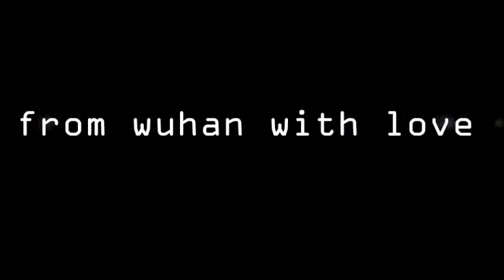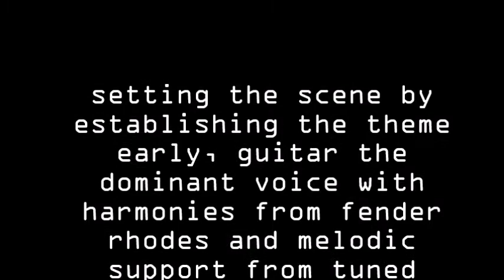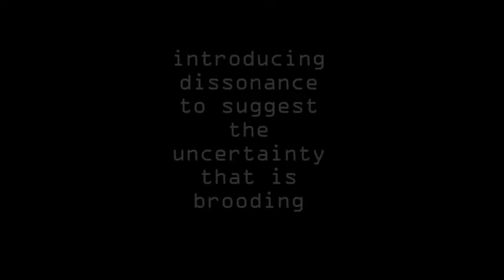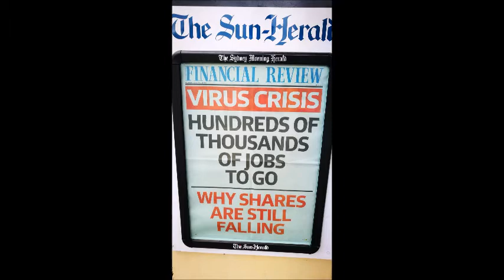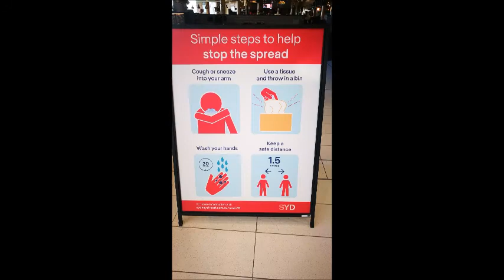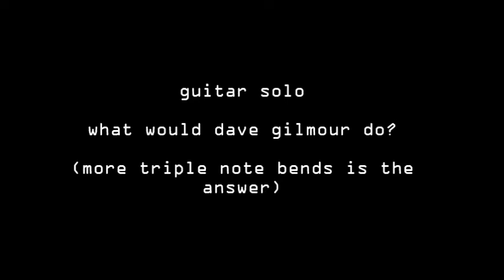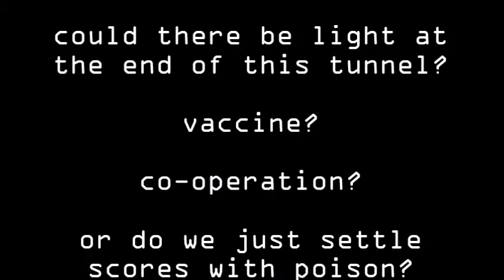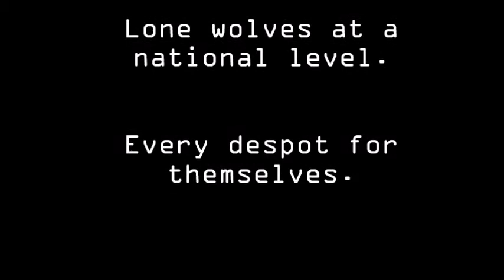from wuhan with love by trio of misfortune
How to put 2020 into words?   There are no words, coz that would be much easier to express the despair and loss I feel about what happened to us this year. Instead, instruments tell the tale of 2020. It borrows structure and form from other long pieces such as Echoes, Telegraph Road, Los Endos and Supper's Ready.

There are four parts:

00.00 : 04.11 - another day in the wet market
04.12 : 06.14 - virus!
06.15 : 10.41 - lockdown
10.42 : 12.56 - new reality

this is an instrumental so a lot of guitars and electric keyboards, but plenty of noise from the percussion dept as well. keep an ear out for the xylophone, glockenspiel, triangle, moroccan camel skin bongoes, the obligatory tambourine and a jar full of chick peas.

written, arranged, performed and recorded by mw

copyright for all audio and visual content is held by michael woods